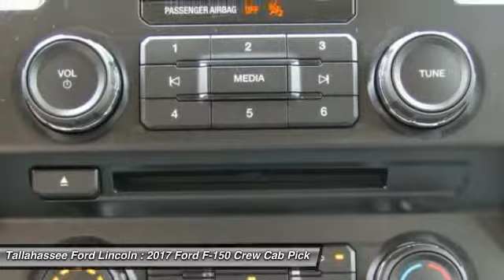2017 Ford F-150 Tallahassee FL 86086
2017 Ford F-150 XLT - $42675

243 N. Magnolia Drive